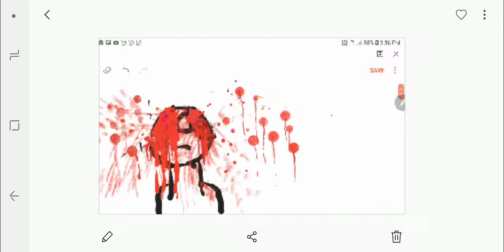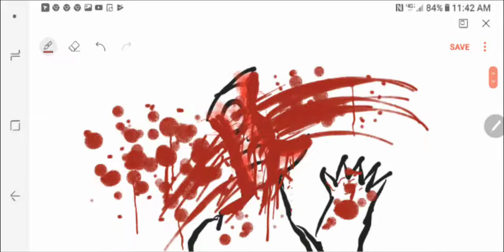Gory animations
This is a short video of most of my Goriest animations this video contains blood and gore it has people getting there head cut off and blown to pieces and it has there body's getting mutilated with knives chainsaws and swords you can even see glimpses of there brains and there bones sticking out but over all its just a cheesy drawing animation and I recorded it so the res is not good but it is gory enjoy!!